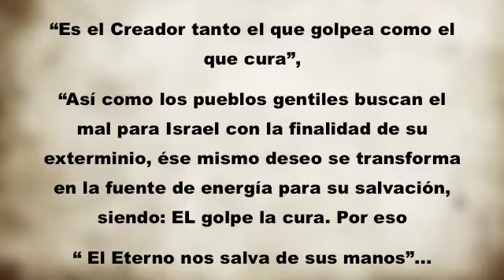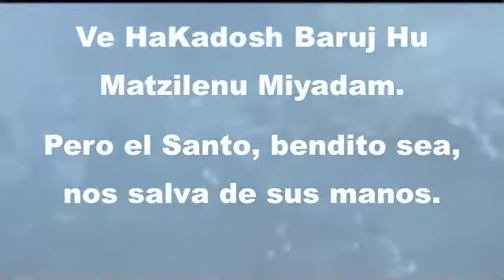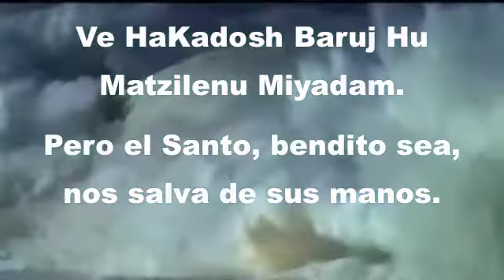VEHI SHEAMDA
No temáis; estad firmes, y ved la salvación que YHWH hará hoy con vosotros; porque los egipcios que hoy habéis visto, nunca más para siempre los veréis. Shemot 14 ;13
Y ella es la que sostuvo a nuestros padres y a nosotros, pues no sólo uno se alzó contra nosotros para exterminarnos, sino que en cada generación se alzan sobre nosotros para exterminarnos, pero el Santo, Bendito Sea, nos salva de sus manos.